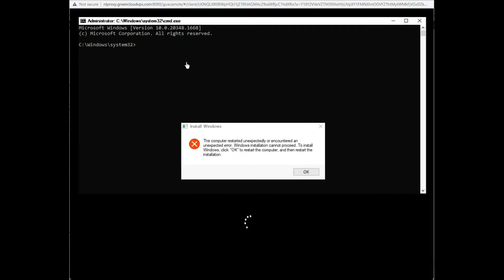How to fix "The computer restarted unexpectedly or encountered an unexpected error" on Windows VPS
In some cases, during a clean Windows installation, upgrading to a new Windows, you can receive the error “The computer restarted unexpectedly or encountered an unexpected error. Windows installation cannot proceed”. When you click OK, the computer restarts and the error window reappears, so it goes repeatedly… What can you do in this case to continue Windows installation?